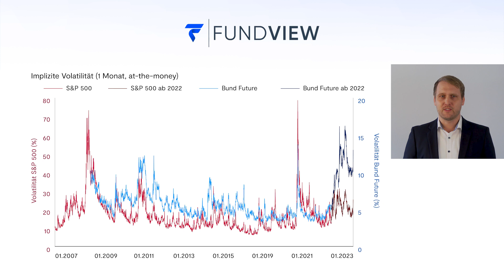Jetzt von Vola-Fonds zu Anleihen umschichten? Beides ist möglich!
Sollten Investoren aufgrund der gestiegenen Zinsen jetzt von Vola- in Anleihe-Strategien umschichten? Laut Tom Pansegrau vom Alternatives-Spezialisten 7orca Asset Management lassen sich beide Strategien tatsächlich gut kombinieren.

00:00 Intro
00:20 Sind Vola-Fonds im aktuellen Zins-Umfeld noch notwendig?
01:46 Volatilität bei Aktien und Anleihen
04:10 Welche Volatilität kann man für 2023 erwarten?
05:16 Verschiedene Portfolio-Bausteine im Portfolio

Hinweis: Dieses Video wurde am 15. März 2023 aufgezeichnet.